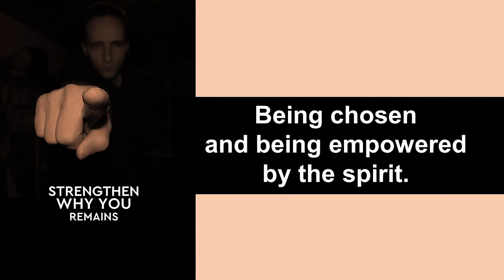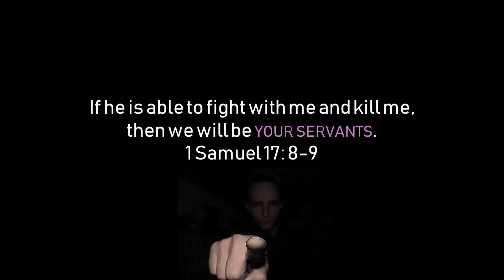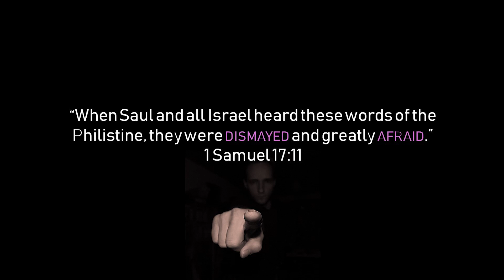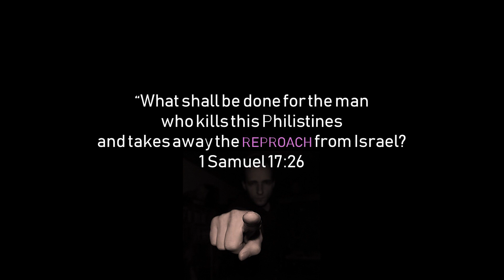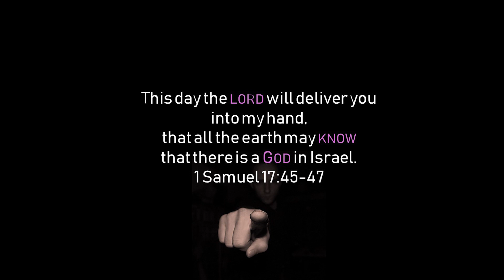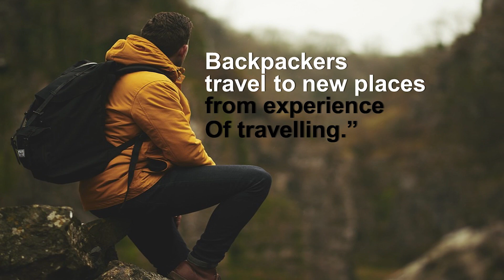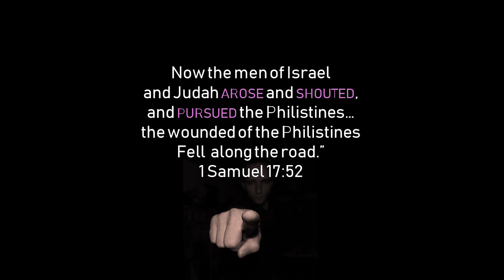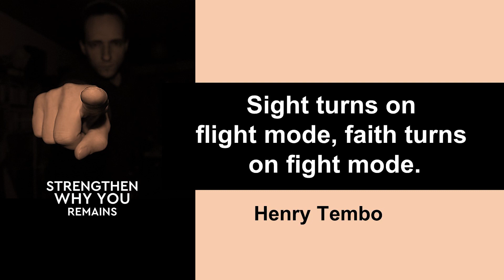POWER UP - Fight Or Flight- March 16 2019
Power Up, Every Saturday at 02.30 PM - 05.00 PM. Location : Pasific Place Mall Mediterania Function Hall _ Level P1 SCBD, Jl. Sudirman Kav. 52-53 Jakarta.